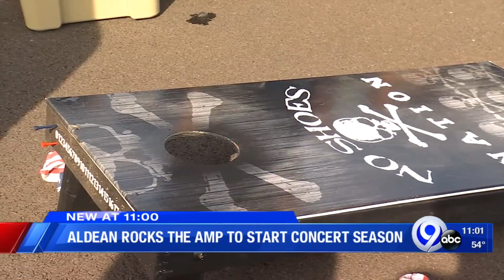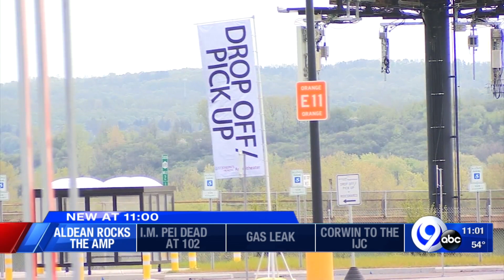Jason Aldean rocks the Amp to open 2019 concert season